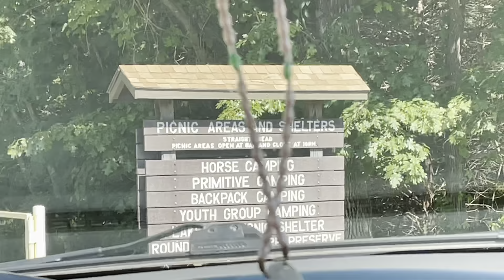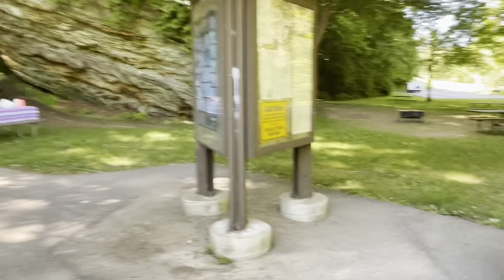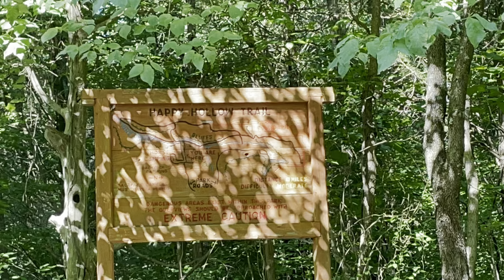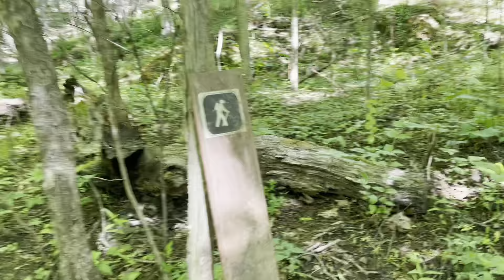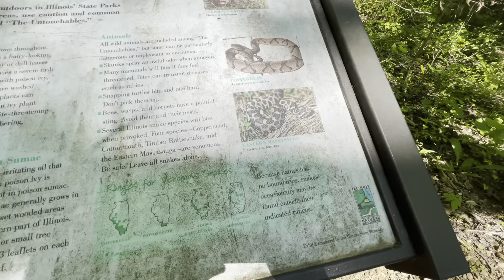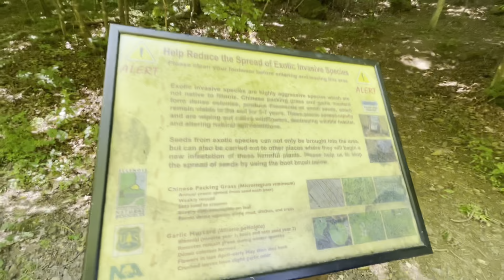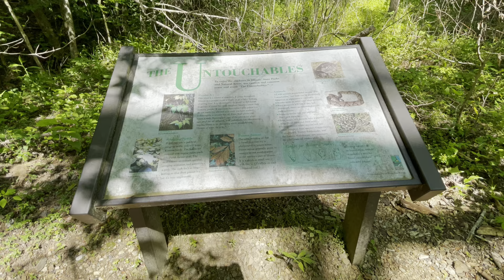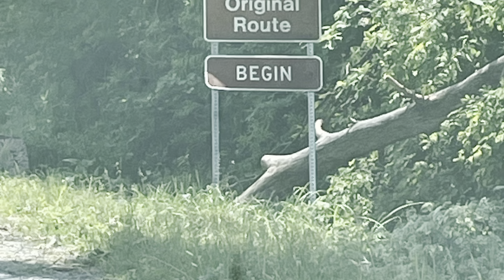FERNE CLYFFE STATE PARK ILLINOIS ADVENTURE . FAMILY ADVENTURE COME AND HELP US FIND.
FAMILY ADVENTURE MAY 2021